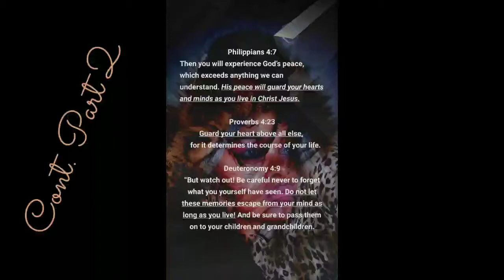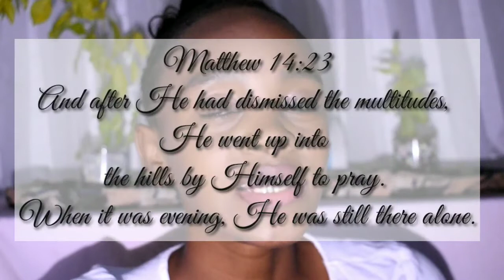Put the Lighterz On